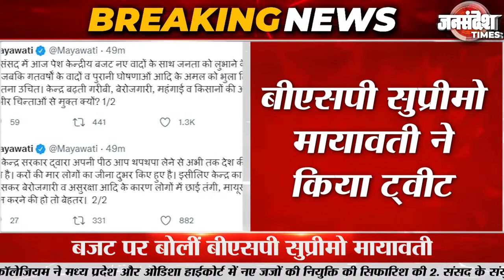BREAKING: आम बजट की घोषणा से व्यापारी वर्ग नाराज |Uttar Pradesh|Jan Sandesh Times